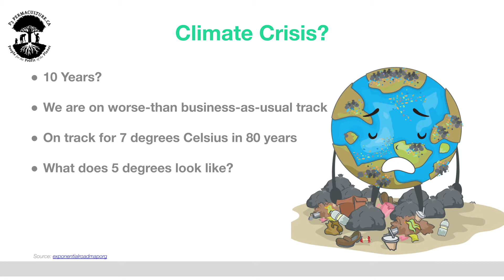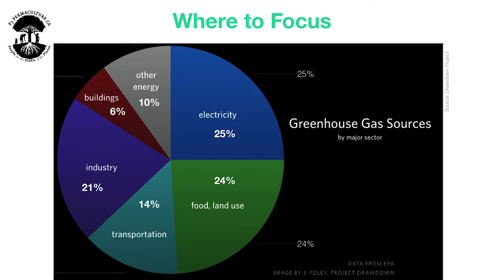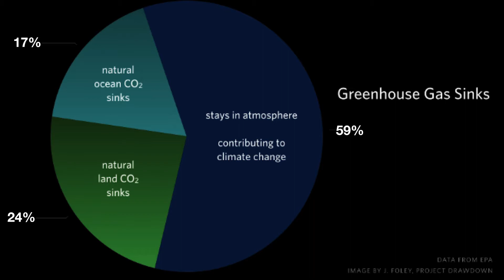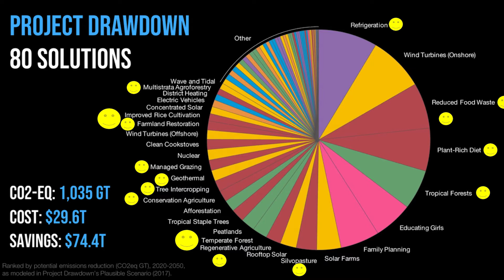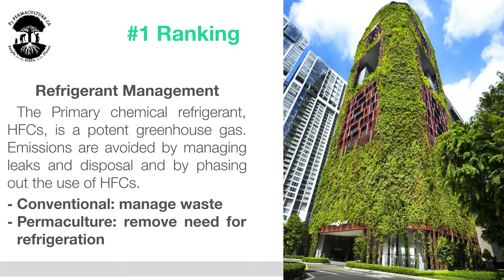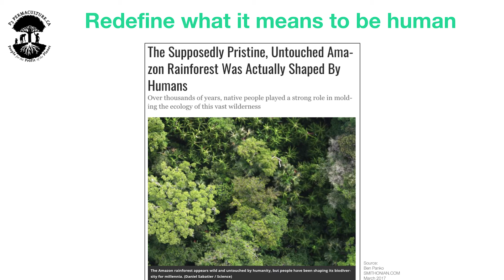Part 4: Intro to Permaculture - Why is Permaculture Relevant today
Do you keep hearing the word "permaculture," but not sure what it's all about?

The complete FREE WORKSHOP : “Introduction to Permaculture” is available at our site P3 Permaculture

This online course has extra resources and content that goes beyond the live recorded event and will give you some key resources to get started in your permaculture journey.

In this introductory lecture, P3 Permaculture founder Graham Calder will walk you through the basics of permaculture, philosophy, and design.

This presentation covers the ethical principles that describe permaculture, provides an overview of some of the techniques used in permaculture design, and takes participants on a visual journey through permaculture sites around the world!

From climate change to austerity, the challenges we face can seem overwhelming. But, by mimicking nature to heal broken systems (both ecological and social), permaculture provides a variety of approaches for positive change!

About Graham Calder

Graham Calder has more than 16 years of experience teaching permaculture and ecological design. In 2009, he finishes his BA in Environmental and Ecology Studies at Concordia University (Montreal, QC). Dissatisfied with the traditional environmentalist approach and it’s inability to meet the challenges of our time, Graham turns to Permaculture. The same year, he obtains his Permaculture Design Certificate (PDC) from Jesse Lemieux and then becomes the apprentice of one of the great names of Permaculture, Geoff Lawton, at the Permaculture Research Institute of Australia (PRI).

At the same time, he founds P3 Permaculture in Montreal: a social enterprise teaching and consulting permaculture design with the goal of making permaculture accessible to all.

To date, Graham has certified more than 350 students in Permaculture Design. He has offered consulting and design services in more than 9 countries around the world; from urban gardens in Montreal, to the desert lands of Gansu in China, the tropical rainforest of Costa Rica and Cameroon

Now more than ever, Graham is dedicated to creating new courses and projects to inspire and facilitate the transition to action and the development of regenerative solutions for our planet and society. Its projects include soil regeneration, accelerating social change and support for the implementation of regenerative projects.